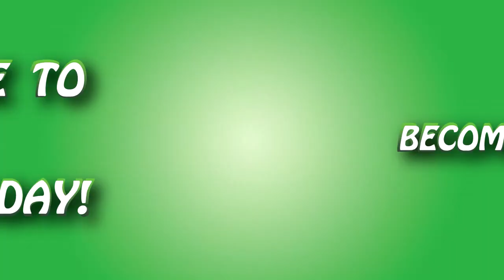ET Funny Moments - GET THE DOTS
Description:

GET THE DOTS!